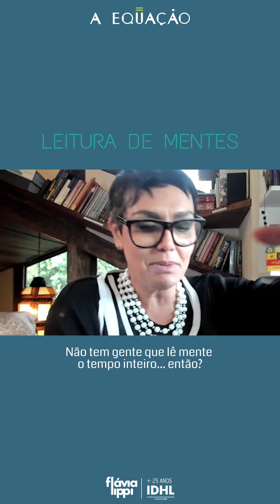LEITURA DE MENTES.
Ei você aí! Você sabe o que eu estou pensando?

Então esse vídeo é para você mesmo, que consegue ler mentes rsrsrs.

Apesar de ter muita gente que confunde a sua percepção das coisas com a realidade em si, é muito difícil sair desse viés de pensamento.

Você já passou por uma situação em que a sua percepção estava completamente errada?

Esse já é o vídeo #16 da Jornada da Consciência. No meu perfil você pode acompanhar tudinho, segue lá e ative as notificações.

Pra você ficar sabendo, entra lá no meu grupo do Telegram

:: Pra mais dicas de consciência para fazer a diferença, neurociência mão na massa, calculadora de vida e vida plena, acesse

Ouça o Neurônia Podcast! O Podcast da EQUAÇÃO